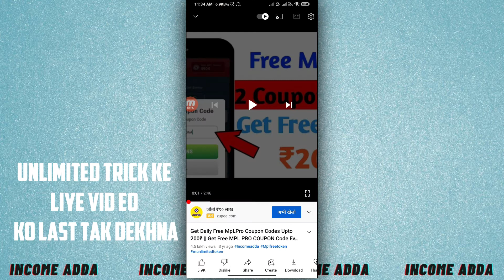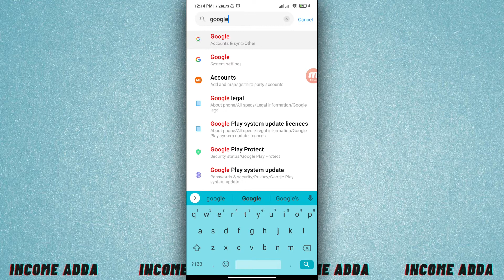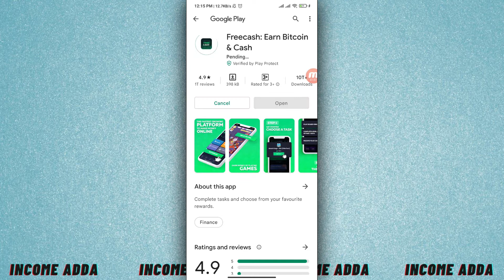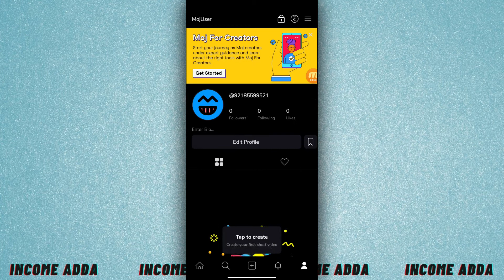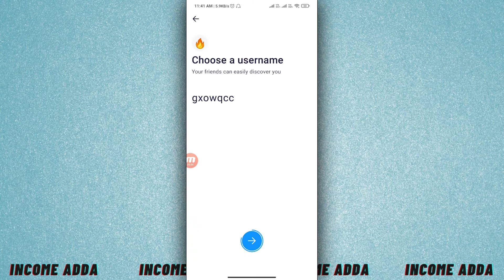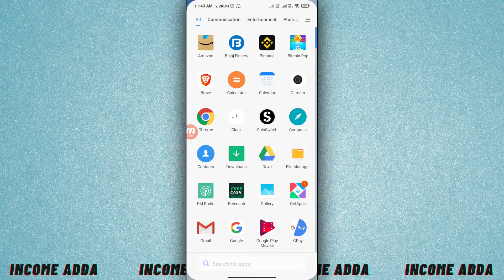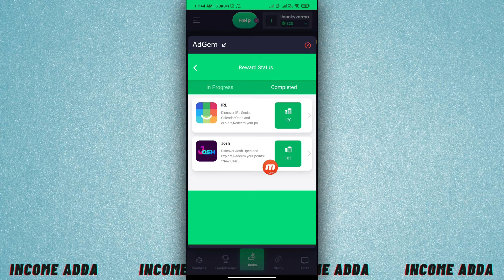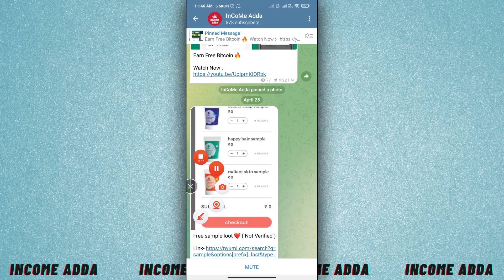🔥 FreeCash Best Earning App ! Signup Upto Rs.300 Cash || Withdrawal Instant in One Second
COVER TOPICS:-
1. ONLINE PAISE KAISE KAMAYE
2. GET FREE PAYTM CASH
3. UNLIMITED TRICK
4. BEST UNLIMITED TRICK 2022
5. EARN MONEY ONLINE

Yes! We are Growing. Your support is amazing ❤

Income adda is a channel that provides information about earning money online and about Everything happening in the field of tech || Loot Money Free